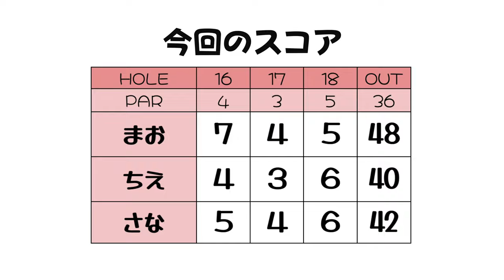アゴを活用したバンカーショット?www【アレンジマッチVol.11練ラン③】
今回はまおちゃん、ちえちゃんと
ゲストにさなちゃんを迎え、3人でのラウンドです！